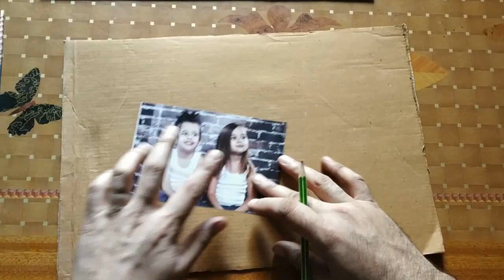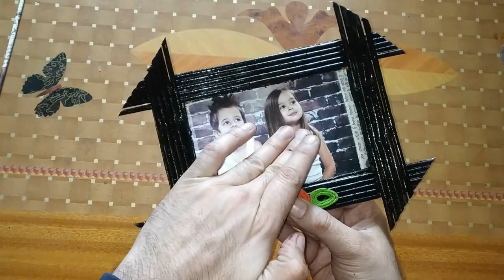DIY Newspaper Photo Frame | Waste material Craft Ideas | Photo frame banana ghar par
Make the best use of waste material to make this photo frame from old waste newspaper. One of the best idea to use waste material for beautiful crafts.

akhbar se photo frame banana, newspaper se kya banaye, newspaper se photo frame banana, newspaper se photo frame banane ka asan tarika, Newspaper Photo Frame